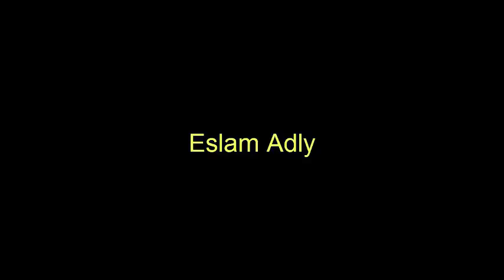احصل علي سكن النينجا الاسود مجانآ في سيرفر الشرق الاوسط | لا يفوتك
متنسوش الاشتراك وتفعيل الجرس عشان يوصلكم تنبيهات باحدث الفيديوهات ♥
اكتب اسمك او الاي دي بتاعك في التعليقات عشان الجيف اواي علي 100 جوهره